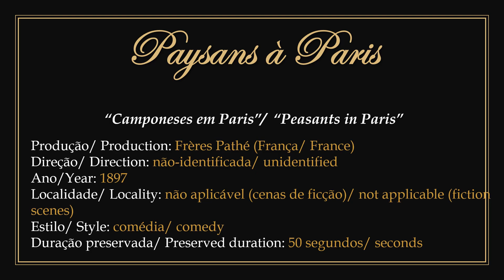1897 - Paysans à Paris - Fréres Pathé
► "Peasants in Paris". Film in public domain.
1) Comedy produced in 1897 by the Pathé brothers company with unidentified direction.
2) It presents some men from rural areas arriving in the center of Paris with their typical domestic animals and being approached by two women.
3) To watch the original work without the presentation: 00:00:30.

► "Camponeses em Paris". Filme em domínio público.
1) Comédia produzida em 1897 pela sociedade irmãos Pathé com direção não-identificada.
2) Apresenta alguns homens da zona rural chegando no centro de Paris com seus animais domésticos típicos e sendo abordados por duas mulheres.
3) Para assistir a obra original sem a apresentação: 00:00:30.